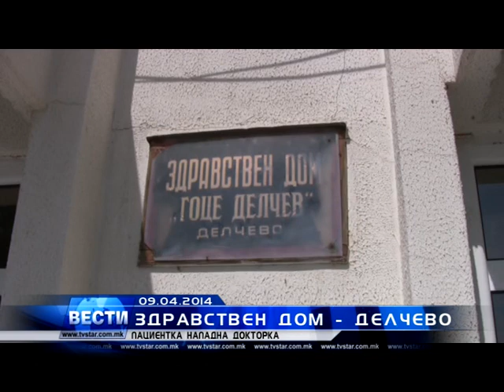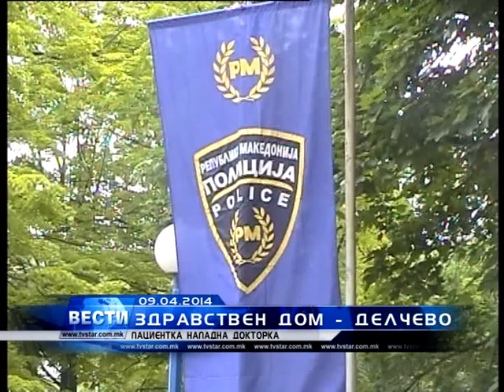VO DELCEVO NAPADNAT LEKAR 09 04 2014